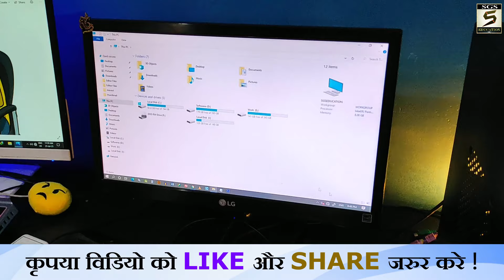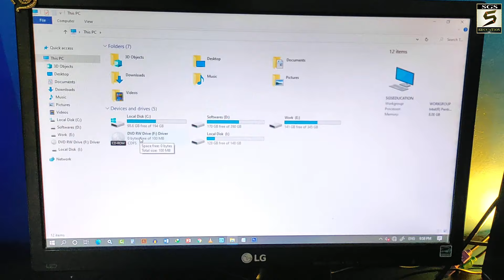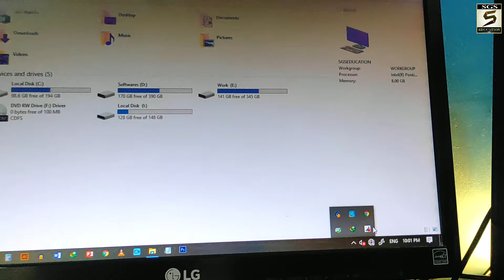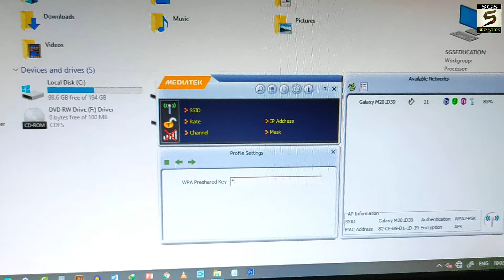कंप्यूटर में इंटरनेट कैसे चलाते हैं? | Computer Me Internet Kaise Chalate Hai | Wifi Connection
Usb Wifi Adapter For Computer